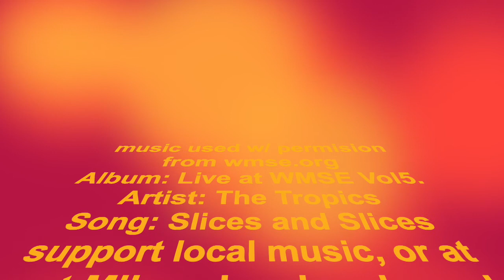ACT: Root to Fruit #24 Siri Ming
Excited to bring you episode #24 with Siri Ming, BCBA-D. She humbly flexes her PhD in RFT as we discuss RFT concepts underpinning psychological flexibility. We also discuss her upcoming upcoming book on RFT for BCBAs.